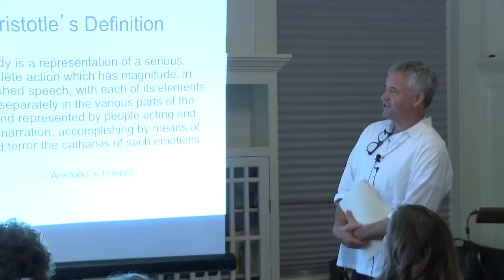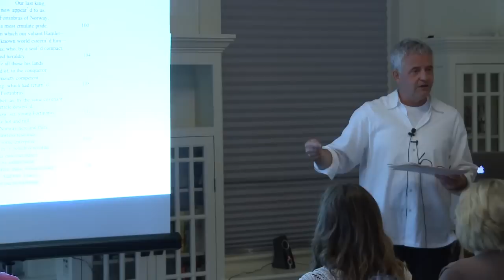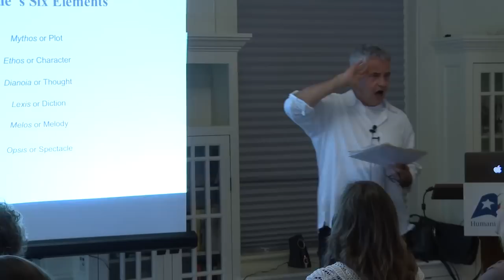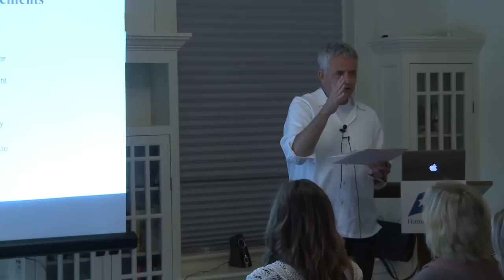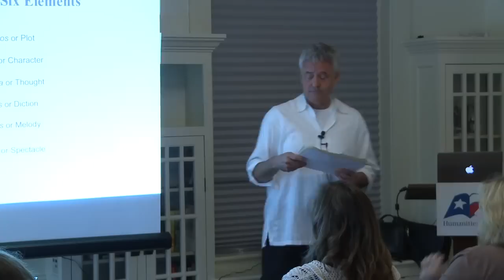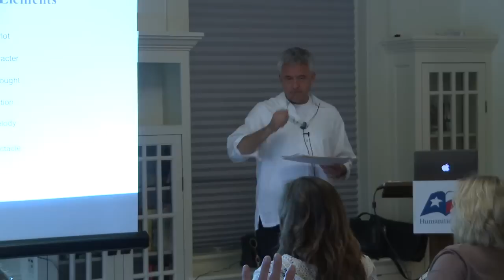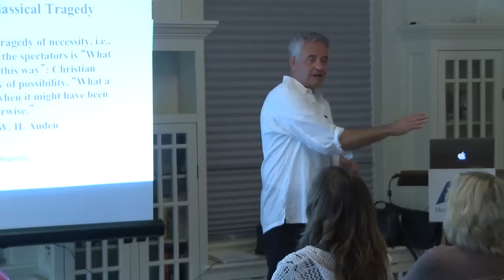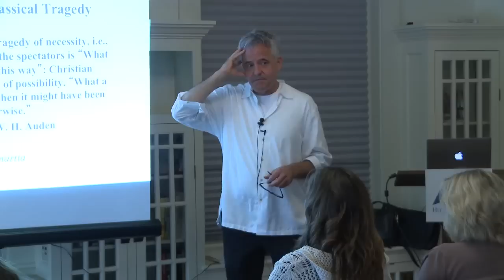John P. Rumrich, "Shakespearean Tragedy," (Austin, September, 2012)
John P. Rumrich of The University of Texas at Austin delivers a talk on Shakespearean tragedy on September 28, 2012, at Humanities Texas in Austin, Texas. To learn more about Humanities Texas education programs, visit us